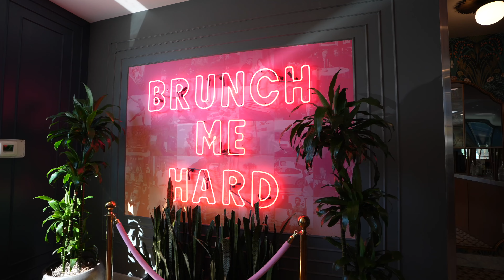He just Won Stradman's Ferrari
We teamed up with @TheStradman to give away his Ferrari 458 to one lucky person. Check out what happens and what it feels like to be one of our Winners. Congratulations again, to Jeff.

Will you be our next winner?